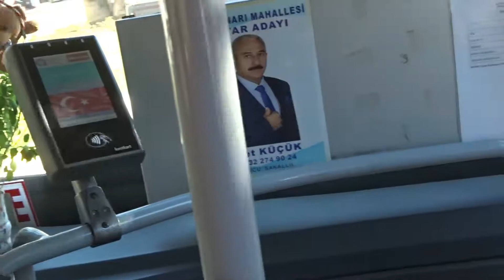Alanya KentKart в автобусах Аланьи как это работает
Премногоблагодарен каждому неравнодушному зрителю. Помочь Ромке финансово. Огромное спасибо за каждый рубль Друзья, я приехал сюда, забив на всё и набрав кредитов. Если у Вас есть возможность помочь мне копейкой (неважно какая сумма), буду очень благодарен. Кстати, Вы можете мне помочь и побыть в Аланье на месяц дольше.Огромное спасибо всем. Это Webmoney рублевый и долларовый кошельки.Ни на что не надеюсь, но мало ли. Всякие чудеса случаются))
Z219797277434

Обязательно посмотрите сначала видео по ссылке выше. Как платить за проезд в автобусах Аланьи меньше? Все очень просто. В некоторых точках по городу продается специальная карта, которую вы пополняете на любую сумму, и в автобусах ей расплачиваетесь. При этом стоимость проезда получается на 0.80 дешевле. Вместо 3 турецких лир за проезд с карты будет сниматься 2.15
Смотрите на канале видео как и где купить, а также как пополнять Alanya KentKart
Полезные советы тем, кто едет в Аланью, Анталья Турция.